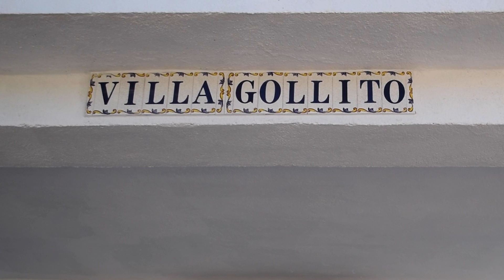MOISES [PAPA KION] FEAT SERGI MAYA "COVER EL PORDIOSERO"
Bueno familia, aquí os dejamos una cover de mi padre, una tarde que se paso por el estudio y me dejo este temita.

Para mi es un orgullo grabar a una de las personas mas importantes en mi vida junto con mi Madre.

De aquí se puede decir que salen mis raíces en la música y mi interés por esta afición tan hermosa.

Tengo que agradecer a Sergi Maya que le pusiera la guitarra a la voz ya que ha hecho que se vea un tema completo.

Espero que lo disfrutéis y que entendáis de la importancia de esta canción.

Letra:
Coming soon